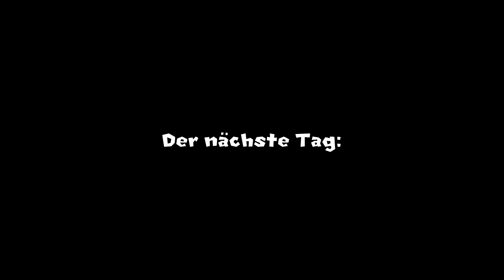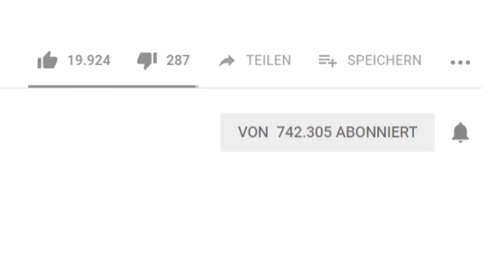FREMDE hatten 👉👌 in MEINEM JACUZZI! | Madeira (VLOG)